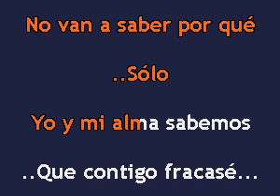Karaokanta - Los Relampagos del Norte - El día que me olvides